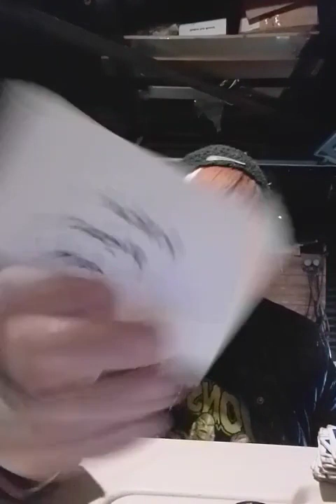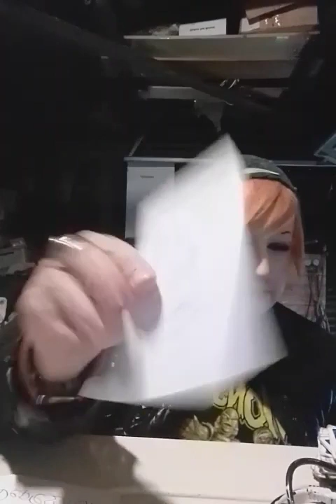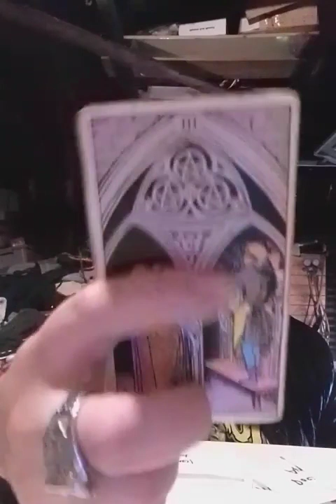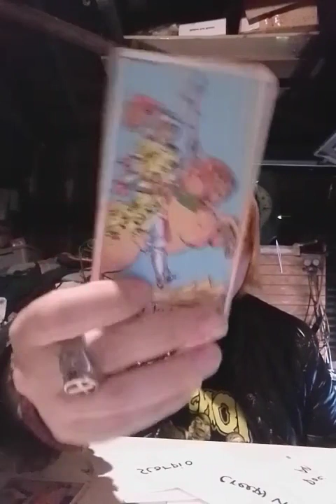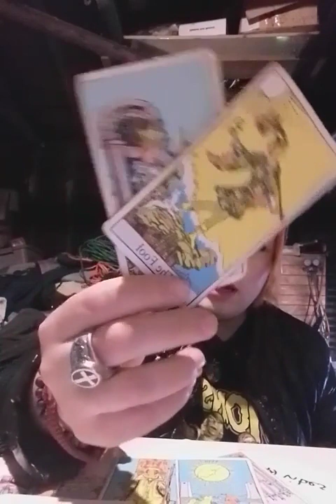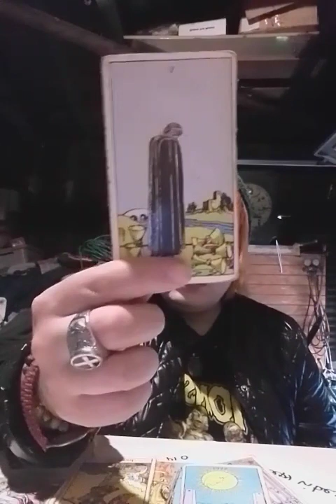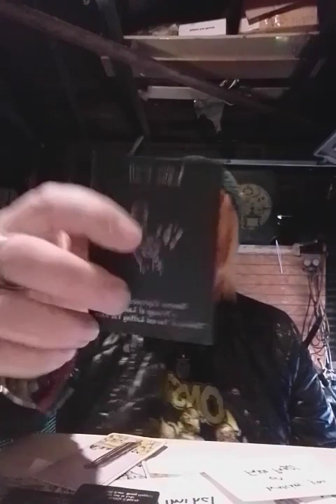Tyler's Tarot Intuitive Reading This Read got Interesting "New Tyler, New Horizons Last Laugh'